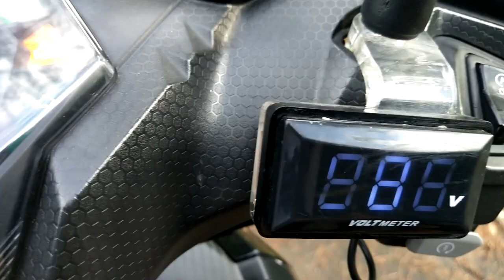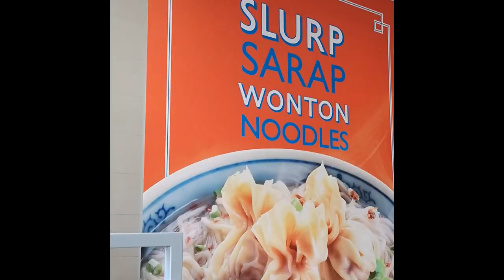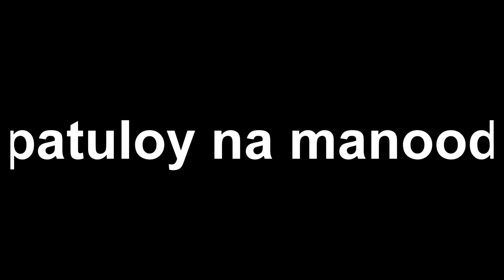YOU BETTER NOT WATCH! YOU BETTER NOT CRY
Caught in the camera @ SBMA
Panoorin nyo hanggang dulo kung anong nakita ng mga ka Eggybols natin nayan
  so eto na ang pangatlong vlog vlogan natin haha sana magustuhan nyo mga ka eggnog, Wag nyong kalimutang mag like, comment, at lalong lalo na ang mag subscribe, ishare nyo din para masaya tayo